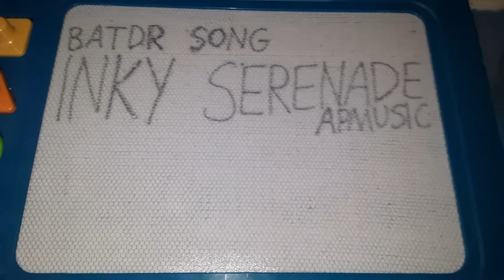Bendy And The Dark Revival Song "Inky Serenade"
Lyrics
Verse 1
You turned on the ink machine and unleashed me into this world.
Now, you must pay for all your sins before I kill you.
Singing out to the moon.
No more living, time to die.
I am no longer your guide.
I will bring you to the dark!
Chorus
Singing in this inky serenade!
You cannot run anymore, Audrey!
You've already bonded with the ink!
Dying in this inky serenade!
Verse 2
Any story worth telling can always be retold.
But because you're here, a new story unfolds.
Come one, come all, enjoy the show!
Three to get ready and four to go TO HELL!

I'm extremely excited for "Bendy And The Dark Revival", so to celebrate the 4th anniversary of the "Bendy" franchise, here's a brand-new original "Bendy And The Dark Revival" song!

"Bendy And The Dark Revival" belongs to Joey Drew Studios. I only own the song.